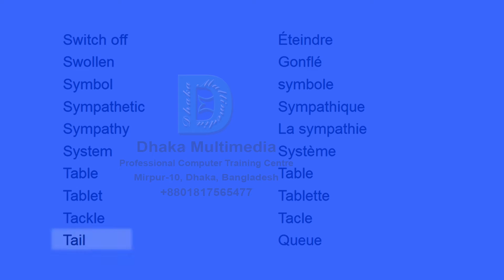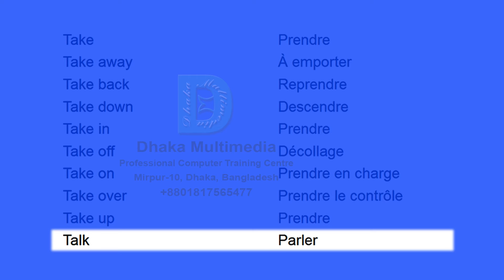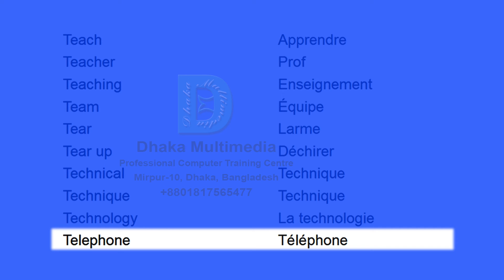3000 mots anglais les plus utilisés | mots anglais en français | liste de vocabulaire anglais